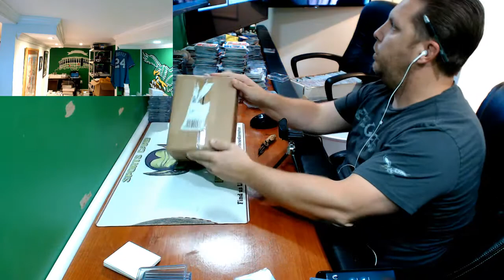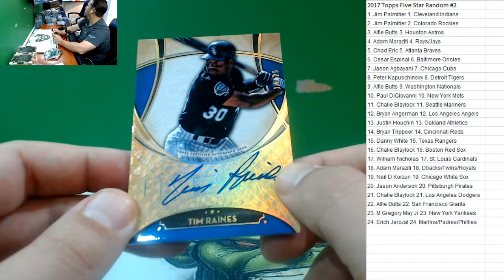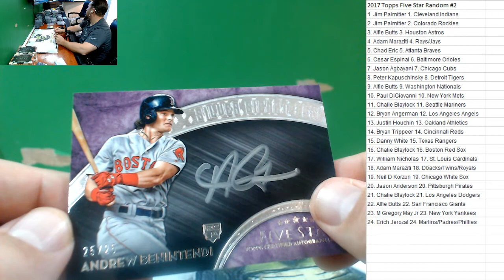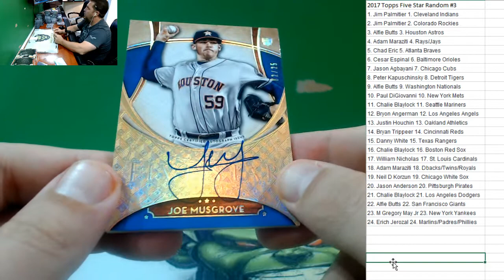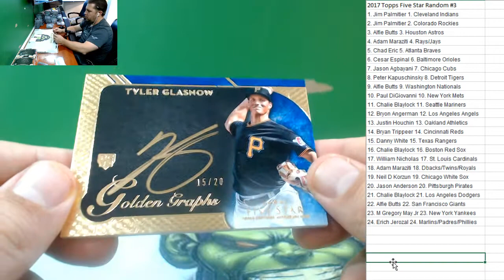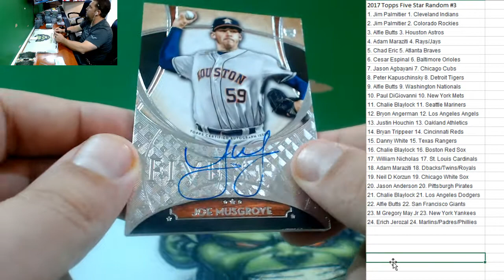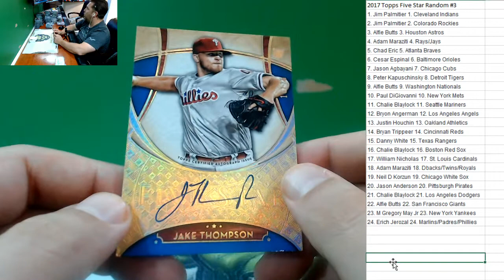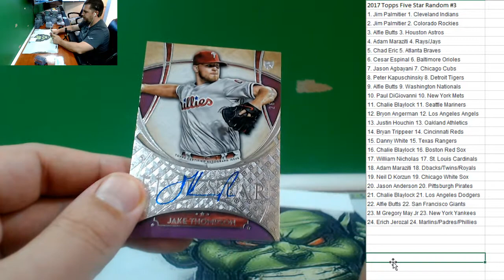2017 Topps Five Star Case Random Teams #3 Benintendi Bellinger Auto